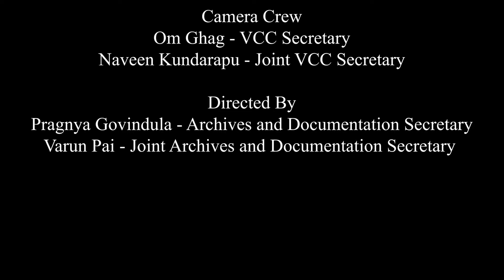VAARTA Ep 01 | ft. Sonalee Gurav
Welcome to The VAARTA series with our esteemed guest Ms. Sonalee Gurav, a dynamic content creator and influencer! 🎙️
Join us as Sonalee shares her journey, creative process, and valuable insights into the world of content creation. Dive into the mind of this inspiring individual and discover the secrets behind her engaging content. Don't miss out on the wisdom and experiences she brings to the table

Shot by:
Om Ghag
Naveen Kundarapu

Edited by:
Atharva Yadav

Scripted and Directed by:
Archives and Documentation Secretary - Pragnya Govindula
Jt. Archives and Documentation Secretary - Varun Pai

V Calibre Clickers Secretary - Om Ghag
Jt. V Calibre Clickers Secretary - Naveen Kundarapu